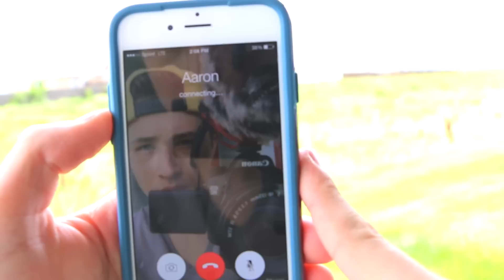CRAZY MOVING PRANK!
Ian does the biggest YouTube prank in history!